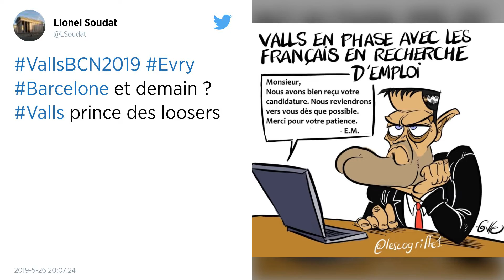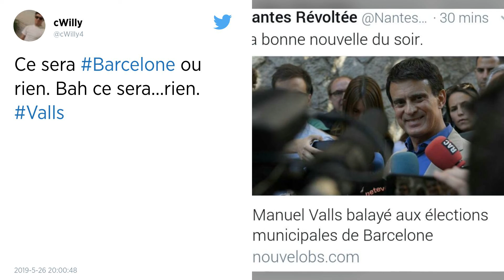Élections municipales à Barcelone. Manuel Valls arriverait seulement en 5e position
L’ancien Premier ministre Manuel Valls arriverait 5e des élections municipales à Barcelone, selon des premières estimations. Il aurait récolté un peu moins de 12 % des suffrages.

En Espagne ce dimanche, il y avait plusieurs enjeux. Les élections européennes, dont les résultats tombent peu à peu ce dimanche, et aussi les élections municipales. À Barcelone, Manuel Valls arriverait en 5e position selon les premières estimations communiquées par El Pais.

L’ancien Premier ministre et député de l’Essonne aurait récolté un peu de moins de 12 % des suffrages, loin derrière la maire sortante Ada Colau, qui est au coude-à-coude avec Ernest Magarall, candidate de la Gauche républicaine de Catalogne qui culminent à 22 %.